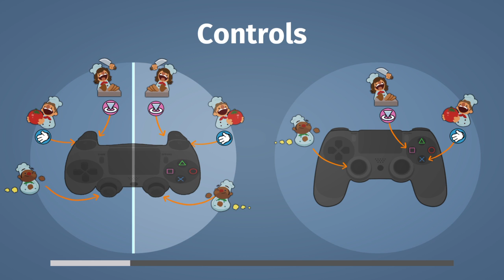Overcooked 3-3 & 3-4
Gameplay of overcooked 3-3 & 3-4